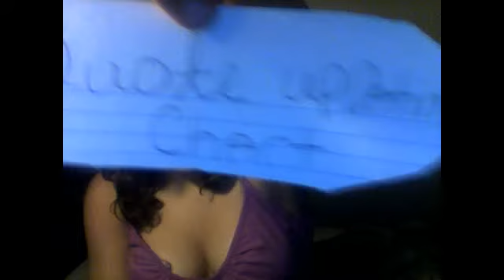This video basicly explains my quotev proflie